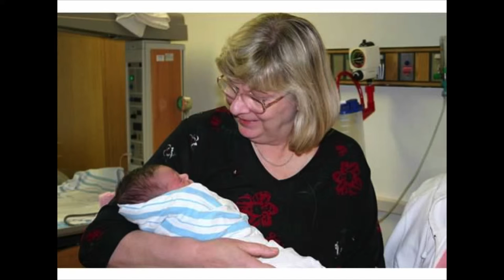In Loving Memory of Pamela Wood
Pamela (Pam) Wood, 71, passed away Saturday, August 9, 2014 at her home in Lincoln, NE.

Pam was born June 11, 1943 in Kalamazoo, MI, the daughter of Vern and Jean Huffman. She grew up and attended school in Indiana and Texas and had a career in retail and advertising. Pamela was married to Mason Wood of Alabama for nearly 14 years and in that time moved to Arizona and then on to California which she called home for close to 30 years. She stayed home and started her family then began a career in real estate and office management. Pam then headed back to Texas and finally made Nebraska home in 1999 where she went into the field of mortgage loan management. Over the course of her life Pam had the privilege of traveling throughout the United States and overseas. Her many interests included the beach, painting, bowling, horses and all kinds of miniatures schnauzers. Her love of art and music has been carried down through the family. G-Ma (Grandma) was the title Pam was most proud of; however, Beth and Heather would argue that "Mom" should get equal billing. Faith & Family were always first and foremost in her life and every one of them knew just how special they were to her, none more so than her grandchildren. Pam was an inspiration in the face of the diseases that cut her life short, always positive and full of faith. She deeply touched all those she came to know and will be greatly missed by many. Pam was a special gift and a blessing to everyone in her family and they love her dearly, may she rest in long deserved peace.

Pam is survived by her daughter Bethanie (Stacy) Williams, their children Patrick, Presley, Cassie, Lexie, and Everett, and her daughter Heather (David) Child and their children Cami and Cooper, as well as her brother Terry Huffman, her niece Miranda (Hink) Henson and their children Summer and Samantha as well as her niece Maggie Huffman and her children Rhiannon, James and Magnolia, several aunts/uncles, many cousins and lastly by her faithful schnauzer companion Bowzer.